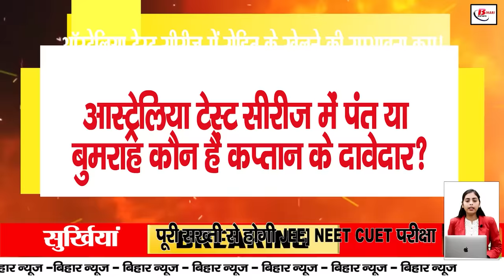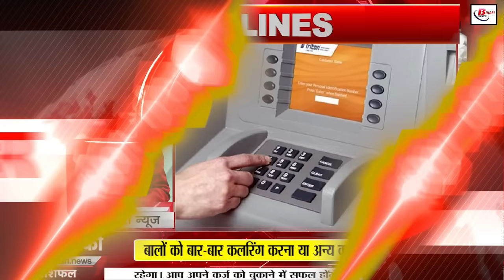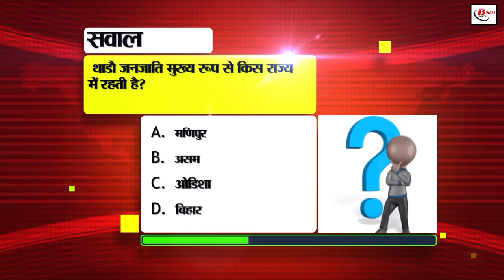Bihar news samachar live of 6th November 2024.Chhath kharna Bihar,BPSC 70th exam,IT companies Bihar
Bihar news samachar live of 6th November 2024.Land survey in Bihar,weather of bihar,BPSC 70th CCE, IT companiesBihar,CM Nitish Kumar
1. Bank of Baroda has released recruitment for 592 posts

2. Today Chhath devotees will observe Kharna

Prasad of jaggery and rice pudding will be offered

Kharna is a symbol of cleanliness and purity of soul

3. BPSC 70th CCE: 5.5 lakh candidates registered

Registration and fee submission is necessary for e-admission

Submit documents by 10th November for Vastuvid exam

4. Yashwant Sinha will be talked about in Bihari Birthday Special

He has held the post of Finance Minister in India

He was born in Patna, Bihar

5. CM Nitish's surprise inspection

Reached Nehru Park and Abdul Kalam Smriti Sthal

Also inspected the arrangements of Chhath

6. Separate electricity rate will be fixed for cold storage

Decision taken in view of the demand of cold storage operators

Separate rate for metro service also Electricity rates will be implemented

7. JEE, NEET and CUET exams will be conducted strictly

Know in which government institutions the exam centres will be set up

AI will be used for the security of the centres

8. Teachers will be transferred from 7 to 21 November

If the option is not given, they can be transferred anywhere

The current posting of such teachers will be considered as their home district

9. 44 new deluxe buses reached Patna

Registration of buses completed

Buses will be operated at various places in Patna

10. Air travel is getting expensive on the occasion of Chhath

Air travel rates increased up to 4 times

Pockets of people going from Patna to Delhi-Mumbai are getting empty

11. ITcompaniesBihar for investment

Registration of 10 IT companies completed

Job creation and economic growth of the state

12. Now RAC tickets can be converted into waiting tickets

Confirming tickets during festive season It is difficult

Know the reasons behind the RAC ticket being affected

13. 5 teachers sacked in fake certificate case

The case is from Bathnaha block of Sitamarhi

They were cheating the education department for almost a decade

14. Surya Mandir Punyark will be talked about in Bihar tourism

The only Surya Mandir situated on the banks of Ganga

This temple was built by Lord Krishna's son

15. Kashish from Bihar becomes wild card contestant in Big Boss

She has also won 10 lakh rupees in Splitsvilla 15

She has also achieved the title of Miss Fashion Icon

16. Have you forgotten the ATM at home?

So now it is possible to withdraw money even without ATM

Know how you can withdraw money without ATM?

17. Temperature drops with the start of Chhath

Feeling of cold has started

Weather will remain dry in the state today

18. Executive Director of AIIMS Patna removed from his post

Son's enrollment was done on wrong certificate

Dr. Saurabh becomes Executive Director of AIIMS for 3 months

19. Folk singer Sharda Sinha's health critical

Giriraj Singh reaches Delhi AIIMS

Union Minister wishes for Sharda Sinha's good health

20. Lalu reaches Ular Surya Mandir with daughter Misa

Taunts CM Nitish

Know what Nitish said when RK Sinha touched his feet

21. Belagnj by-election becomes interesting

PK claims RJD has slipped to third position

Prashant Kishore targets CM Nitish

22. Rohit's chances of playing in Australia Test series are low!
Pant or Bumrah, who will become the captain of the Indian team

Know which player Mohammad Kaif recommended?

23. Today's date is recorded in the history of India for many reasons

24. Is your smartphone's battery getting discharged quickly?

Don't panic, adopt some simple measures

This will increase the battery life of your phone

25. Has the government launched a number to fulfill the need of blood?

Will the need of blood be fulfilled as soon as you call 104?

Know what is the truth of the viral news

26. Answer key released for Horticulture Officer exam

The exam was organized on 12-13 August

27. Dhanbad-Jaynagar Garib Rath will start operating from 6 November

People of Bihar-Jharkhand will benefit

Many cities like Rajgir, Nalanda, Samastipur will be connected